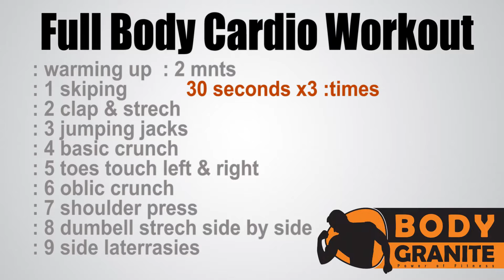2O Minutes Full Body Cardio Core Workout - Fat Burning Routine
2O Minutes Full Body Cardio Core Workout - Fat Burning Routine
Body granite expert trainer Laksmikanth g s will make your Best Weight loss Magic Workout  at Home.
screech :-

challenge every muscle in your body and burn major calories in just 20 minutes.
20 Minute Full Body Cardio & Strength Workout – No Equipment At ...
This full body workout uses the ideal combination of cardio & strengthexercises to burn those calories. The ...
20-Minute Workout: Strength, Cardio, and Core Exercises | Fitness ...
› Workout Routines › Quick Workouts › 20 Minute
Get video demonstrations of exercises in the 20-Minute Mind/Body Workout ... options: upper-bodystrength, lower-body strength, core strength, cardio, or relaxation. Remain in full push-up position, palms on floor under shoulders and legs ...
The best 20-minute workout| Men's Fitness

Build strength and endurance with this intense full body 20-minute workout. ... The brisk pace will double as cardio, and the sequencing has another advantage ...
Best 20 Minute No-Running Cardio Workouts to Burn Fat - FitBodyBuzz
Best 20 Minute Cardio Workouts You Can Do At Home. Share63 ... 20 minutes. It is afull body workout, and it surely boosts your heart rate up.
Fast and Effective At-Home Cardio Workout | Shape Magazine
20-Minute Home Cardio Workout ... Your prevention plan: Change up your routine so you can get in afull-body workout in half the time—no gym needed.
Total-Body Workout Routine: 20-Minute Metabolism Booster | Shape ...
Research shows this whole-body, high-intensity, interval-style training is just as ... This 20-minuteroutine combines the cardio benefits of this type of training with ...
cardio/20-minute-total-body-rowing-workout - Shape Magazine
Looking for a cardio workout that can double as your strength training routine? This 20-minute rowing machine workout plan gives you a total body workout and ...
20-minute Workouts | POPSUGAR Fitness
A Hardcore Cardio and Strength Workout For Killer Abs. by Susi May 2/ ... Work Your Entire BodyWith This Printable 20-Minute Bodyweight Burner. by Susi May ...
20 Minute Total Body Active Static Workout - At Home Bodyweight ...

20 Minute Total Body Active Static Workout - At Home Bodyweight Workout ... to get a good muscle burn without doing a really high intensity cardio workout.
Searches related to 20 minutes full body cardio workout
total body cardio workout 21 day fix
20 min cardio workout calories burned
20 minute cardio workout for beginners
20 minute cardio workout treadmill
full body cardio workout at home
20 minute cardio workout youtube
20 minute cardio workout for men
20 minute cardio workout routine

BODY GRANITE the name itself is enough for the fitness lovers. Located in the heart of A.S.RAO , on the main road of high tension road,  Hyderabad. Here to speak about the trainers is very important. They are highly qualified in weight training , yoga  , power yoga, aerobics , Bollywood dance ,  Cardio workouts,six pack , abs ,apart from this training , physiotherapy is given to the clients. Sometimes clients are taken to the ground to feel the fresh air and special activity is carried on. Every day is a new day at the gym. coze   the ambiance is very friendly. Trainers here are very cordial with the clients.
Every client here is given personal attention, care and also diet to follow to loss weight and desired body to achieve it.